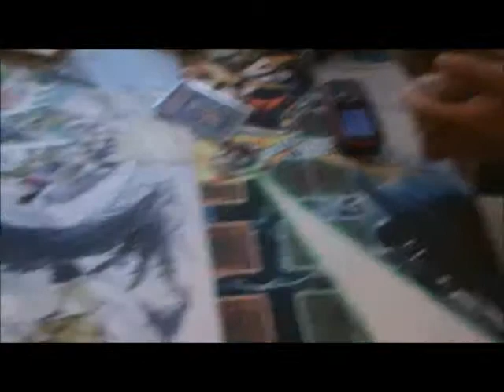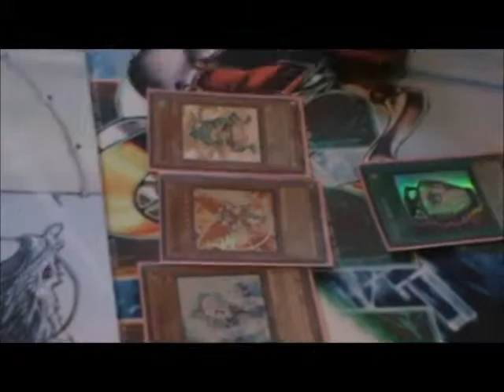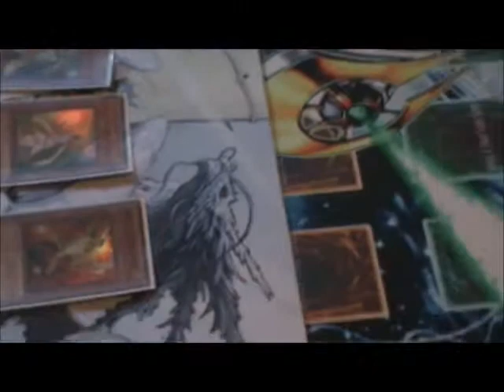Yu-Gi-Oh Duel Lightrays vs Frog Monarch Game 2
So here is my lightrays vs ZombieDad's frog monarch deck that he built in like 30 seconds. Who will be the victor?